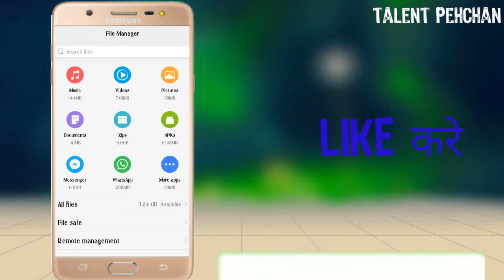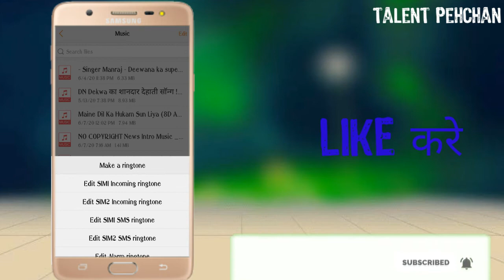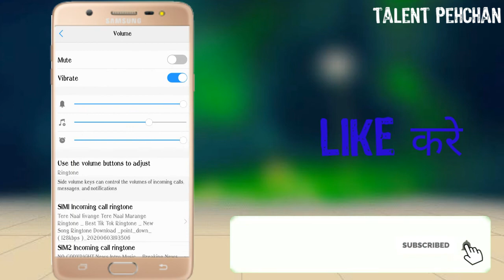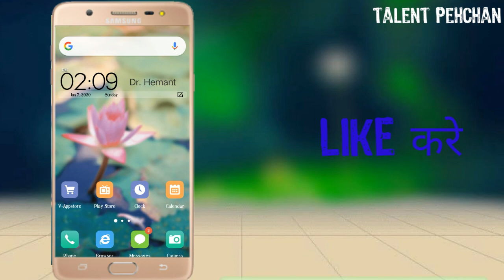mobile me ringtone kaise set kare / vivo y53 me ringtone kaise set kare / ringtone kaise set kare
vivo y53 me ringtone kaise set kare,
vivo y53 ringtone setting,
vivo y30 ringtone setting,
samsung phone me ringtone kaise set kare,
vivo mobile ringtone,
vivo phone me ringtone kaise set kare,
vivo phone ringtone setting,
विवाे मोबाइल की रिंगटोन,
रिंगटोन कटर,
vivo ka ringtone,

vivo phone ringtone,
वीवाे फोन की रिंगटोन,
vivo mobile ringtone,
vivo ringtone,
विवाे मोबाइल रिंगटोन ,

ringtone kaise set kare hindi me,
koi bhi ringtone set kare,
Talent Pehchan,
talent pehchan,